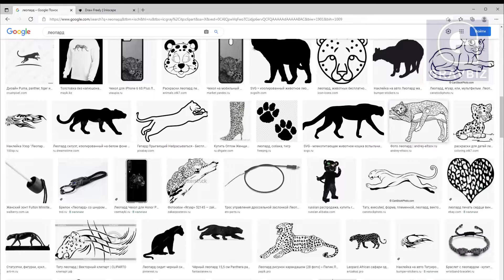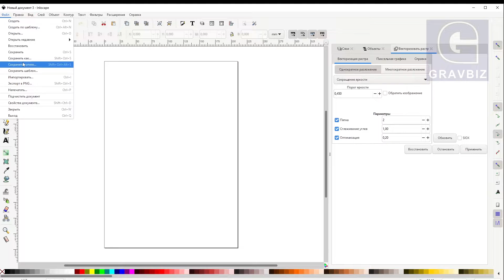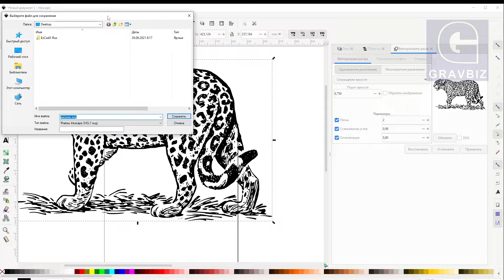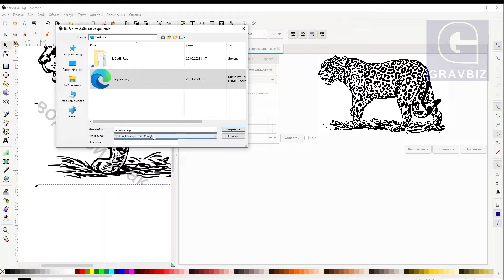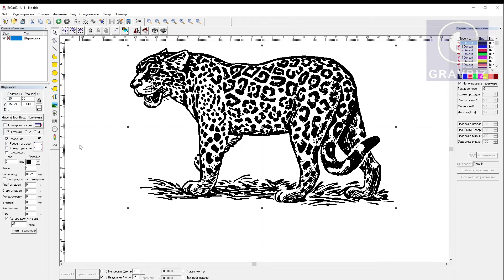Трассировка 2варианта перевод растра в вектор Векторизация для лазерной гравировки GravCad EzCad2/3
Как отрисовать растровый рисунок в вектор для лазерной гравировки в программе Incskape. Автоматическое распознование растра доступно в программах Adobe Illustrator, CorelDraw.
Но это платные программы и для малого бизнеса в самом начале открытия непозволительная роскошь.
Бесплатная программа Incskape позволяет прекрасно перевести растр в вектор (трассировку).
В видео представлено 2 варианта трассировки с водяными знаками и без водяных знаков.
Трассировка, перевод растра в вектор, векторизация для EzCad2, EzCad3, GravCad
Incskape уроки - трассировка, перевод растра в вектор, векторизация

📌Консультации по лазерным станкам на нашем канале БЕСПЛАТНО!
📌Лазерные станки хорошего качества по доступным ценам
Узнай цену Whatsapp или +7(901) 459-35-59
 Консультации по станкам на нашем канале БЕСПЛАТНО!